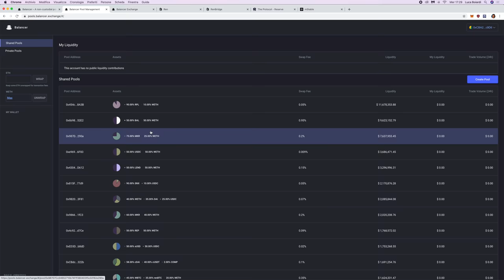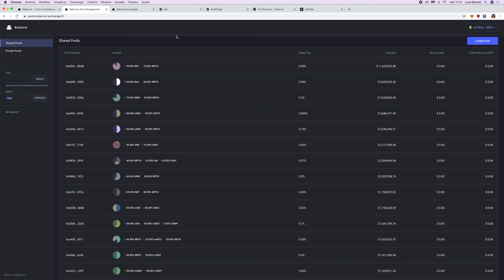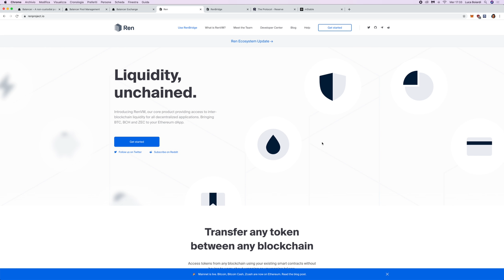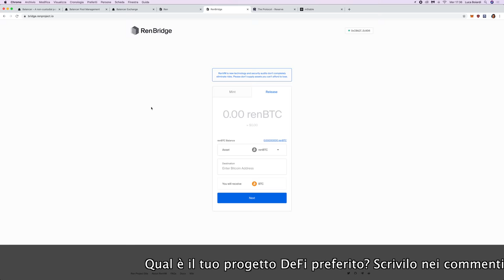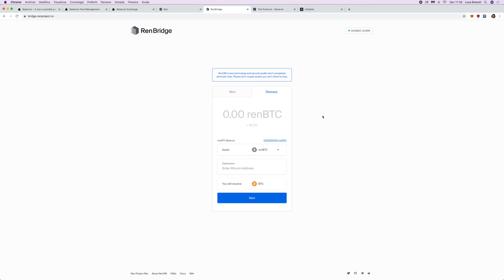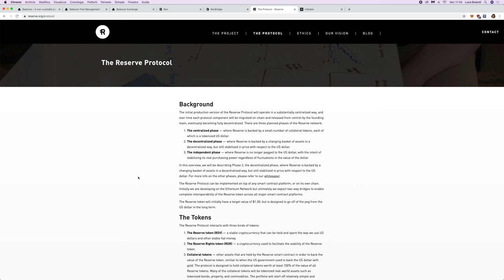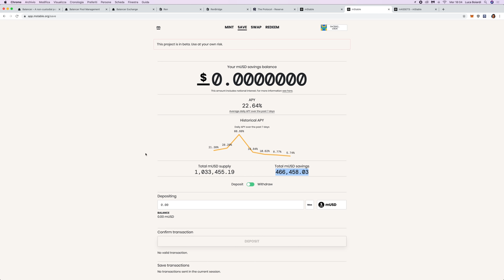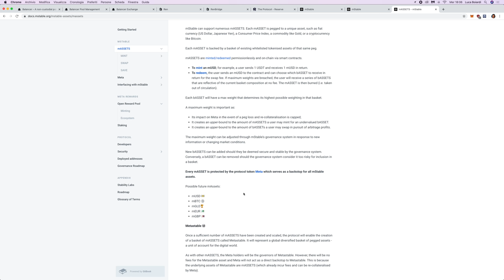DeFi: I 4 Progetti con il MAGGIOR POTENZIALE (Di cui non parla ancora NESSUNO!)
A grande richiesta, ecco i miei 4 progetti DeFi preferiti, tra quelli di cui non parla ancora nessuno!

In questo periodo si parla sempre di DeFi, argomento bollente. Tuttavia, si tende a concentrare l'attenzione sempre sui soliti progetti: Compound, Uniswap, AAVE, ...

Nel video di oggi porto alla vostra attenzione alcune piattaforme più underground, alcune delle quali non hanno ancora nemmeno il token!

Essi sono:

- Balancer (una versione evoluta di Uniswap): un pool di liquidità condivisa estremamente personalizzabile, da cui si può fare trade decentralizzati oppure maturare rendita passiva come provider di liquidità. E' sbarcato oggi stesso su FTX il suo token

- REN: Un ponte tra le varie blockchain, finalizzato a tokenizzare qualsiasi coin ed asset. Si può investire in esso creando un Darknode, che fornirà una rendita proporzionale al numero di transazioni eseguite sulla piattaforma

- Reserve (Il mio preferito): La stablecoin definitiva, il cui scopo ultimo è diventare una riserva di valore stabile ed indipendente dal dollaro, in modo da essere inflation-proof

- mStable: Piattaforma di creazione di asset con valore stabile.